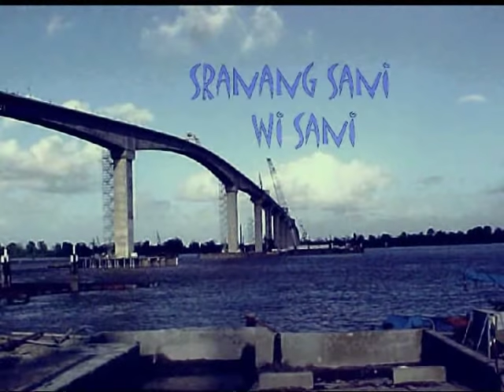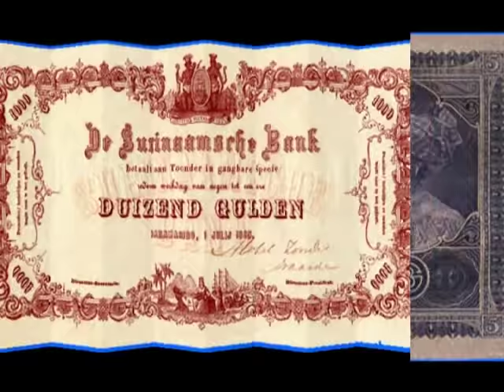Papa Touwtjie - Commandant (Suriname )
Commandant - Papa Touwtjie.